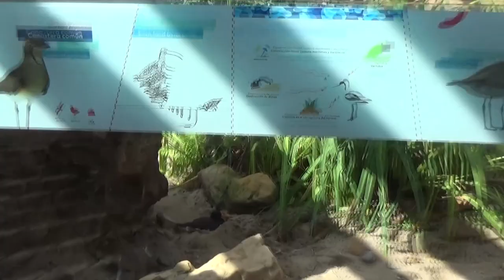Visita al 🐊🐧🦆OCEANOGRÁFIC🐠🐬🦈 de Valencia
Conoce el Oceaografic y todos sus animales